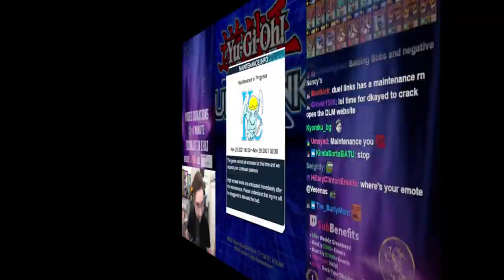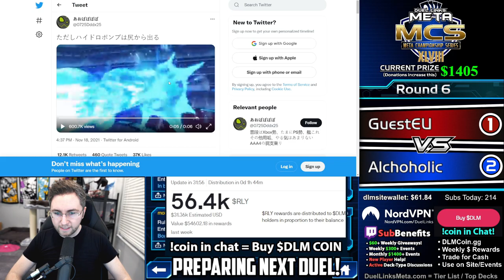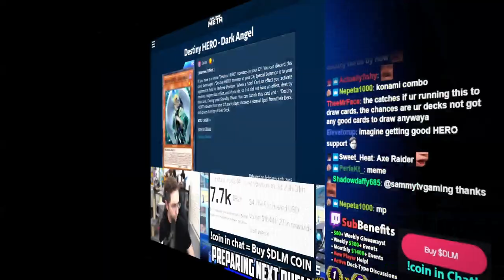Crazy Duel Moments! Microwaves, BaBOOSTS, and WHAT THE!? [Yu-Gi-Oh! Duel Links]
►NEW! DLM Coin!